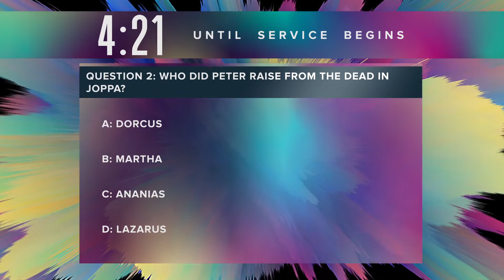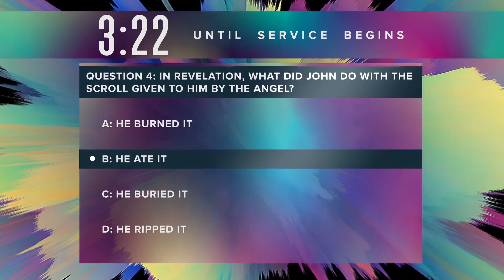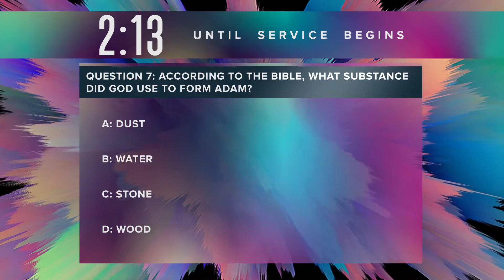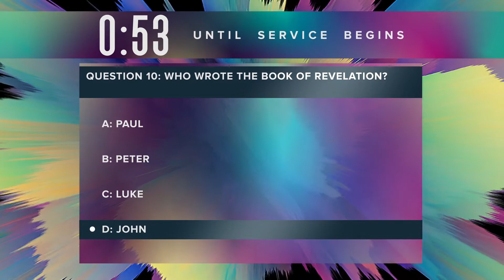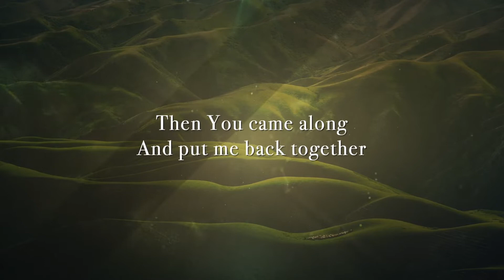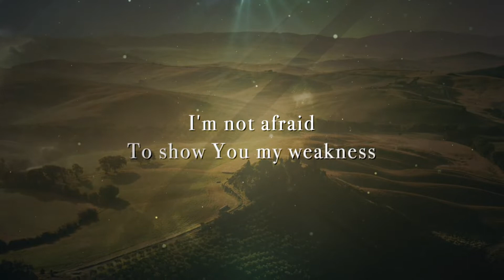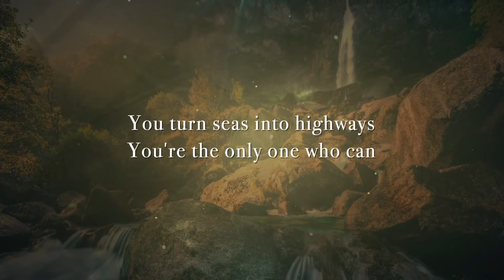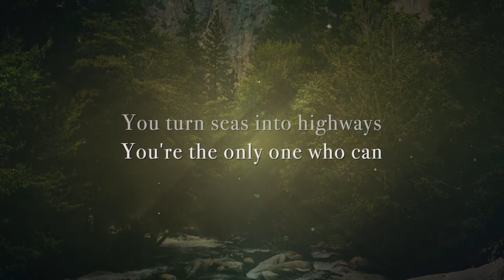Worship transforms our lives pt.2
Be transformed by the renewing of your mind.
with Pastor Greg Crome.